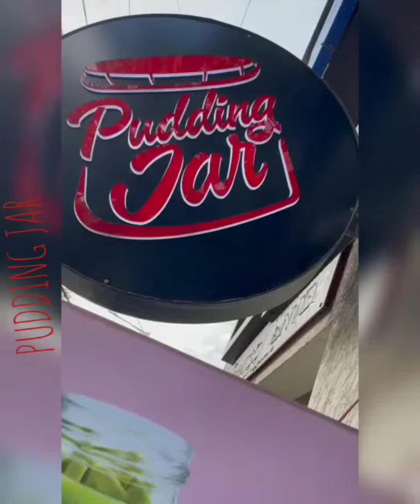PUDDING JAR 📍📌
LOCATED @
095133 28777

musttry trealechescake basically a desert shop where you get High quality and high range of Deserts!! they have unquie Deserts which looks and tastes Delicious. the Ambience is soo pretty and attractive.